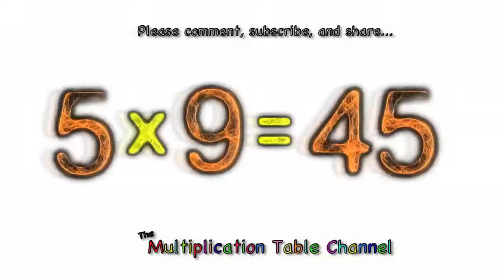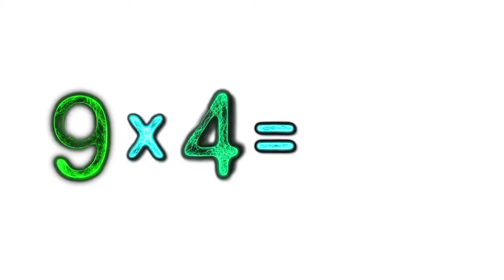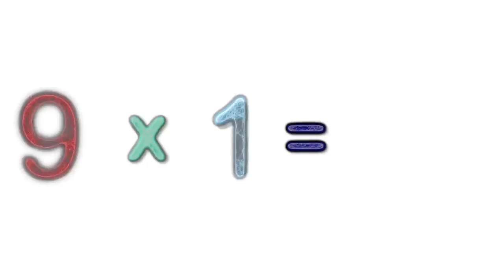Multiplication 9 Song and Flash Cards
Colorful flash cards for the times table to 9, in sync with a fat beat. Say the answers out loud,  on the 4th beat of each measure. Soon you'll know it all!